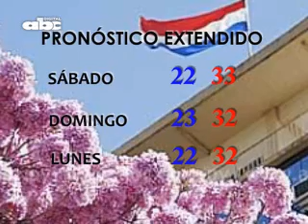Pronóstico del tiempo